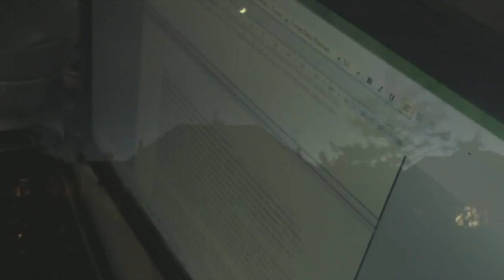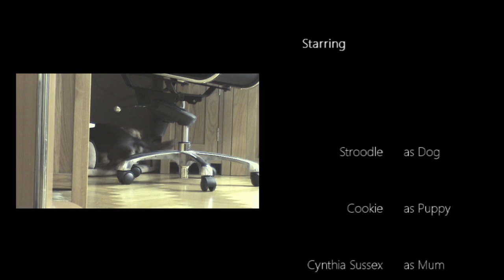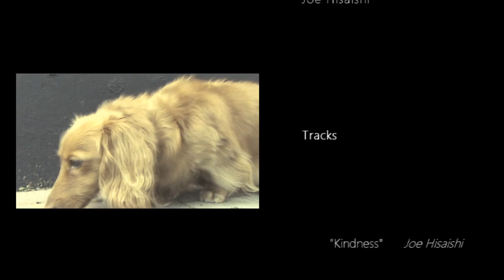A Film About a Dog - Memories of a Separate Tail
Short film made for A2 Film studies in College.

It's about the days in the life of a dog... Until one day his owner's leave the house for longer than usual.

I was inspired by the film style of Studio Ghibli's Hayao Miyazaki as well as the cinematography of Shinkai Makoto.